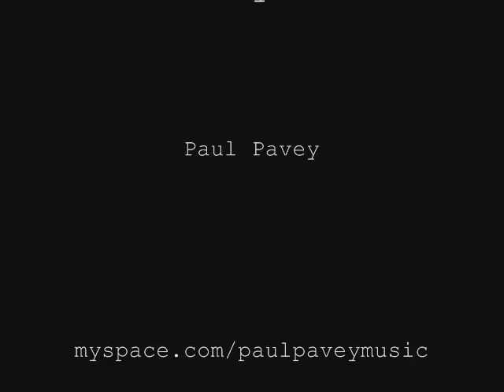' I,m sorry I asked '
Crying Woman in Stone,. text and music by Paul Pavey